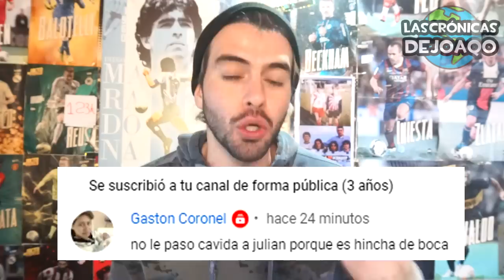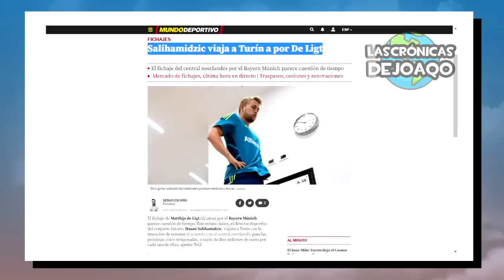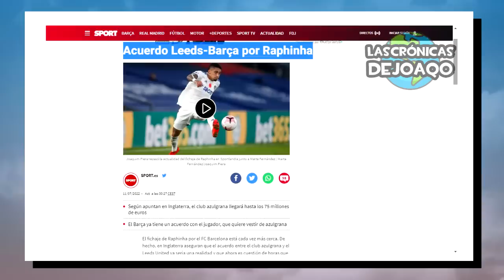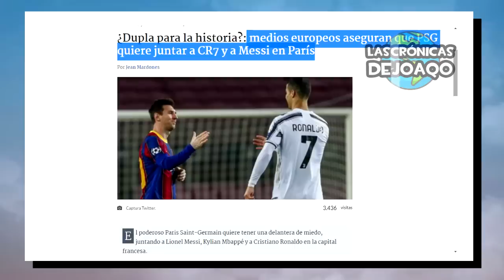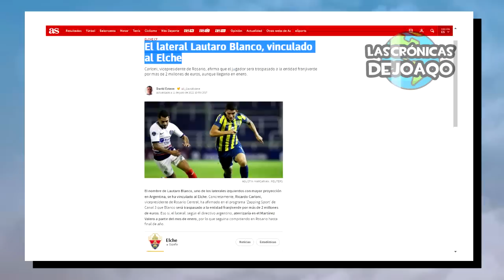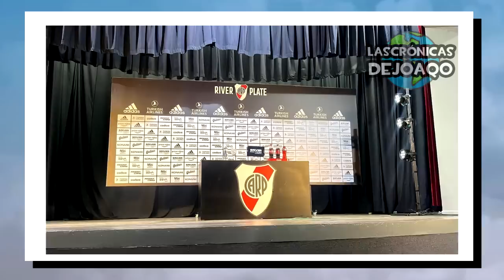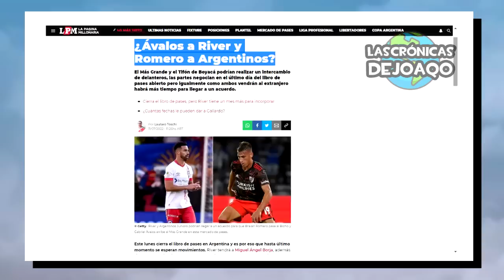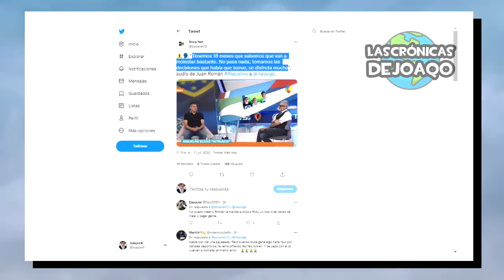CRISTIANO se OFRECE al PSG ¿Por culpa de BARÇA?+ BORJA llegó a RIVER ¿SOLARI?+ REFUERZO y DT de BOCA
Cristiano Ronaldo se ofrece al Paris Saint Germain por culpa del Barcelona y su presidente Laporta que perdería a Robert Lewandowski y empujaría a que el Chelsea rechace a CR7, River Plate fichó a Miguel Borja, el 9 de Colombia y Juniors, apuro por Pablo Solari del Colo Colo y estaría cerca de quedarse con Gabriel Ávalos de Argentinos Jrs, Boca Juniors confirma a Ibarra como su nuevo Dt, y apura por decisión del consejo de Fútbol de Juan Román Riquelme por Payero y Adonis Frías, Paul Pogba usará la 10 de Paulo Dybala en la Juventus, Kante se va al Arsenal?, Raphinha cerca del BARÇA, Mbappe vuelve a entrenar con Leo Messi y Neymar en Psg, los mejores goles y bloopers, el miedo de Pep Guardiola en Bicicleta, la crisis en Independiente, el futuro de Torrico en San Lorenzo, el insulto de Marcelo Gallardo al árbitro, la alegria de Racing, el Mercado de pases,lo mejor de Messi Boca River la LigaFutbolProfesional TorneoSocios y CopaLibertadores CopaSudamericana, los más destacados movimientos, rumores, refuerzos y fichajes en este Mercado de Pases, las mejores curiosidades del Fútbol, y mucho más!

00:00 Intro
00:59 Jornada Europea
07:29 Jornada Americana
08:22 Jornada Argentina
10:15 River ficha a Borja y 2 más
13:08 Boca confirma a su Dt y refuerzos